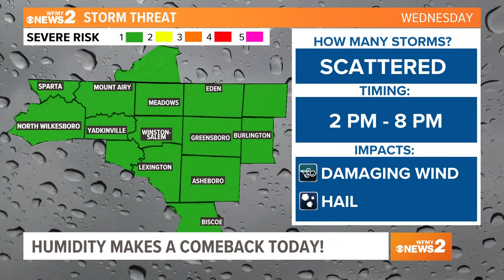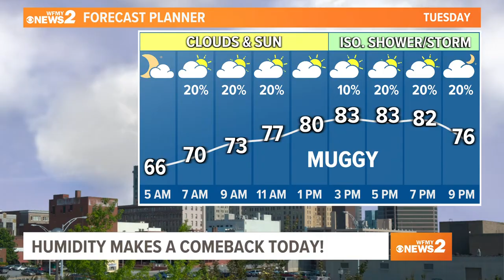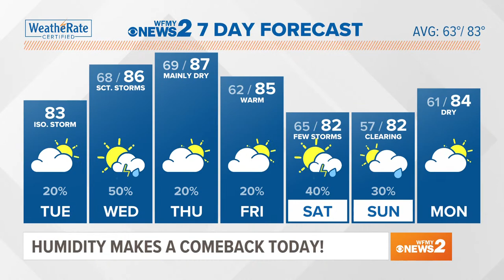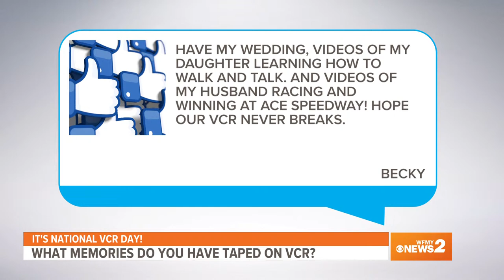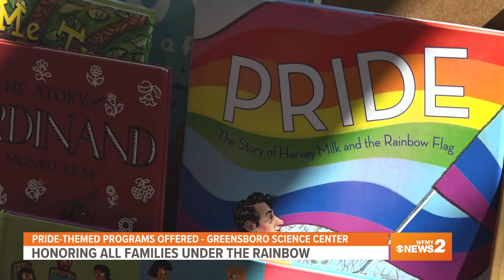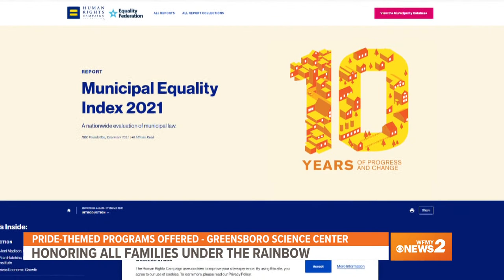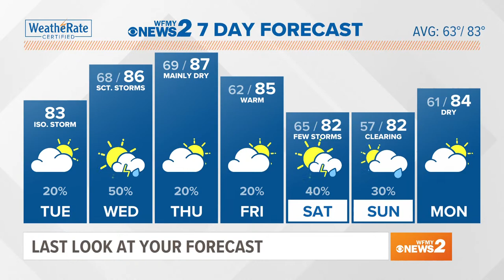It's National VCR Day! |After GMS is LIVE!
Be kind, and rewind your thoughts to appreciate this one. What memories do you have stored on a VCR Tape? What other 90s nostalgia do you associate with VCR tapes?